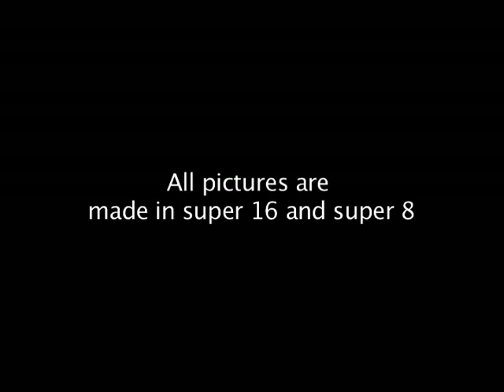Michael Pirard Film Showreel NEW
This is some footage of my work as cinematographer.
All pictures are in super 16 or super 8
Music is from Radiohead, Videotape.